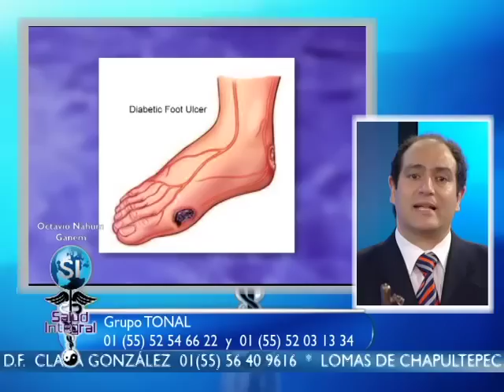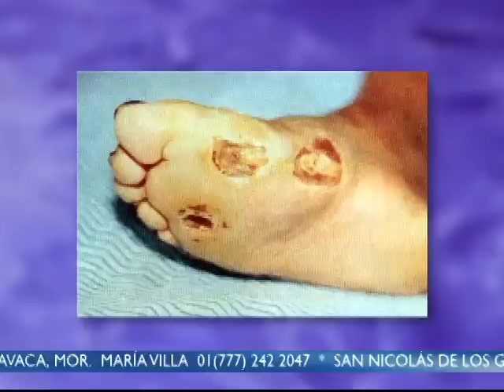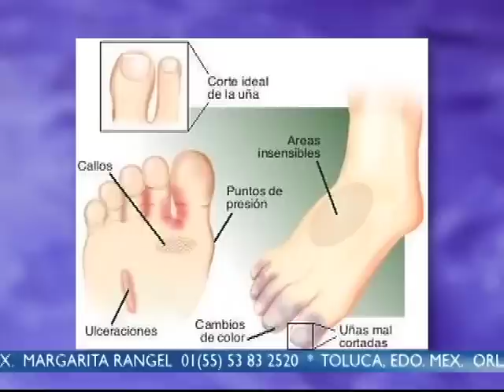¿ PADECES PIE DIABÉTICO ?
Programa conducido por el Dr. Octavio Nahum Ganem, que toca temas relacionados con los padecimientos que atañen a la humanidad. En esta edición contamos con la presencia del Dr. Abel Jalife, coloproctólogo, quien nos da una amplia explicación sobre el pie diabético causas, consecuencias así como la prevención de este recurrente padecimiento.